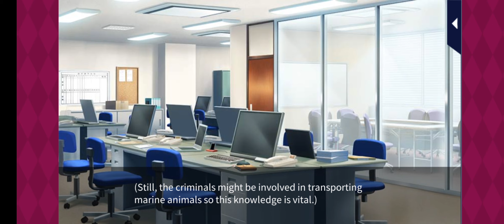HLITF S4 - Seiji Goto - Part 2